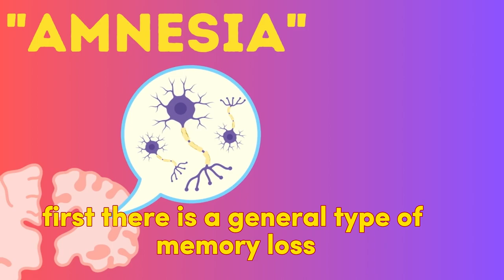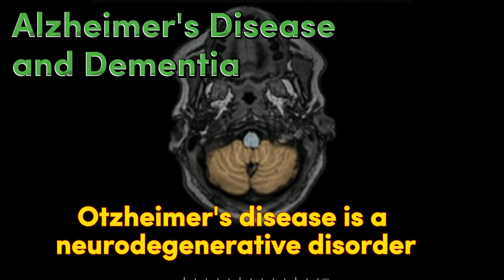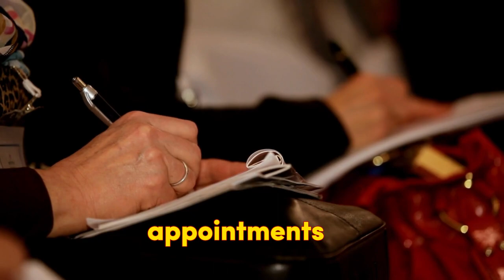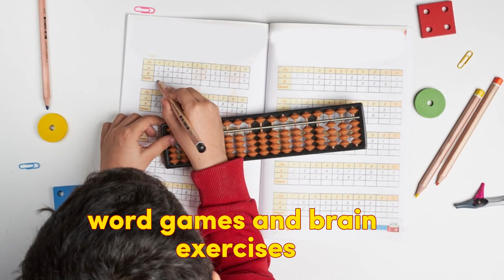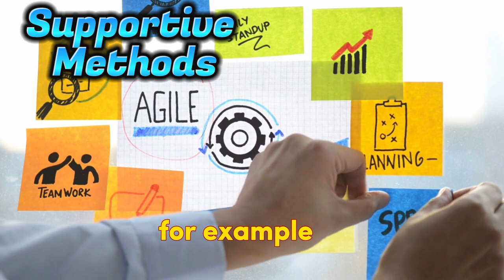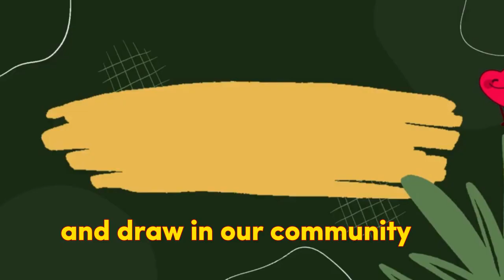What Is Memory Loss | How To Treat Memory Loss | Human Brain Working Functions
Hello! In this video, we share important information about memory loss. Memory loss is a condition that many people can experience and can be caused by various reasons. By watching the video, you will learn the causes, symptoms and diagnosis of memory loss. You will also learn about coping methods and treatment options for memory loss.

This video aims to provide basic information about memory loss. You will learn about strategies and treatment options that can be useful for individuals facing memory loss. You will find practical tips for understanding and coping with the effects of memory loss on daily life.

You can also share your experiences and questions about memory loss in the comments section.

Let us share important information for a healthy memory. Enjoy the video and don't miss other videos on our channel to learn more about memory loss.

Thank you and have a healthy day!